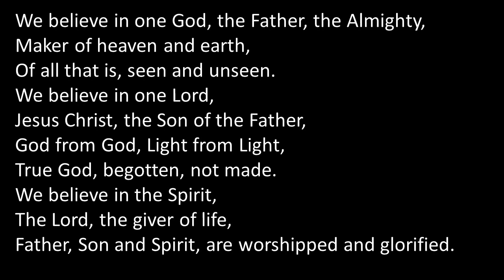Nicene Creed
A short song inspired by the Nicene Creed.